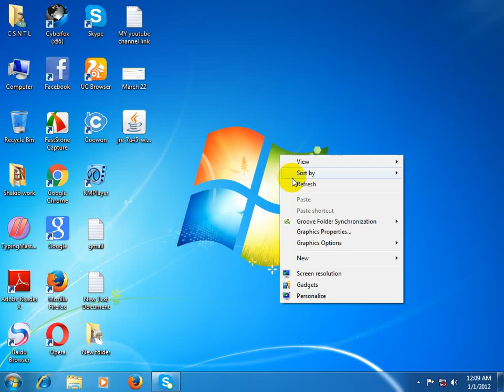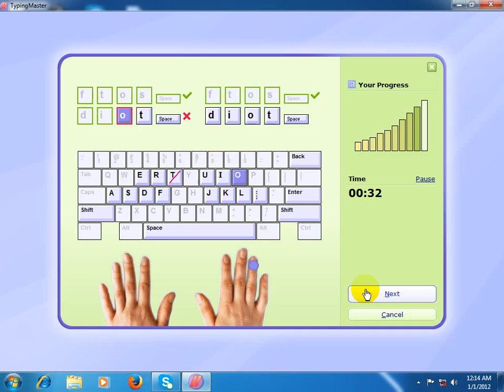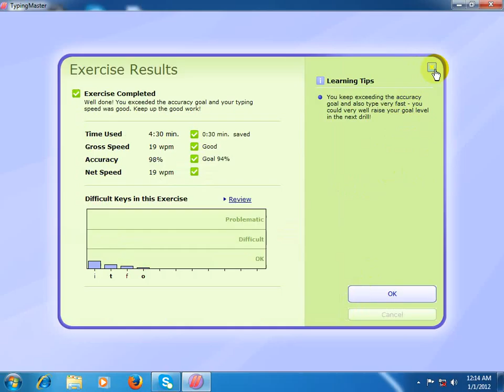How to increase the speed of typing Part 15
1.Type speed
2.Type Faster without looking keyboard.
3.Lesson by Lesson Learning.
4. Good For the beginner.
5.Improve your own typing speed .
6.Test your typing Skill.